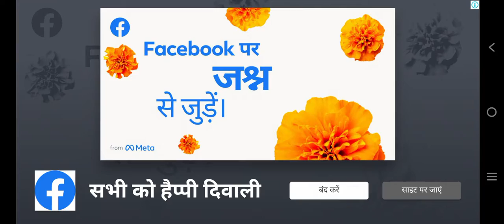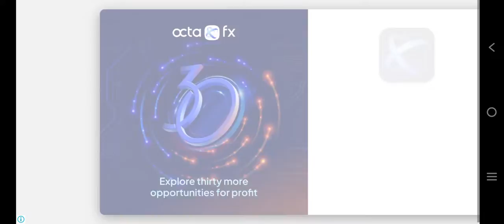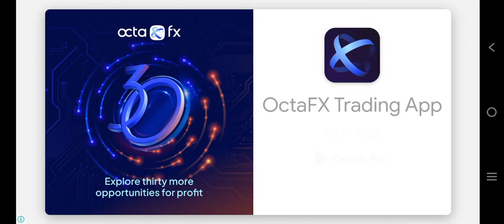School party craft video op gaming